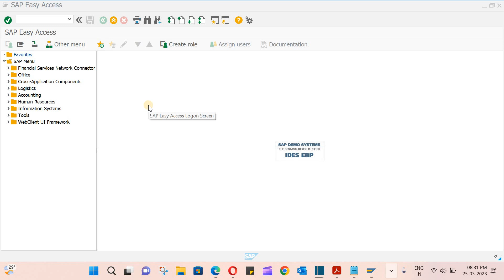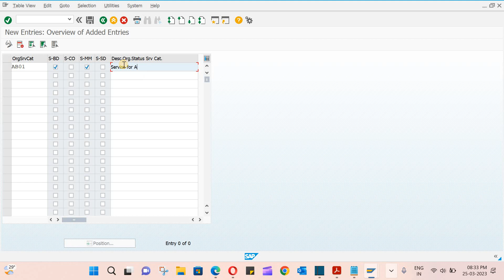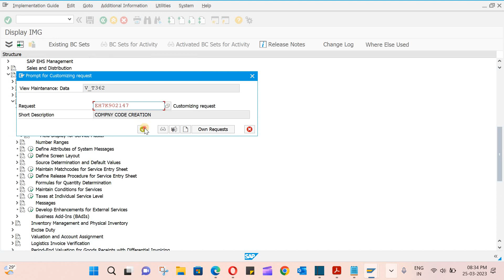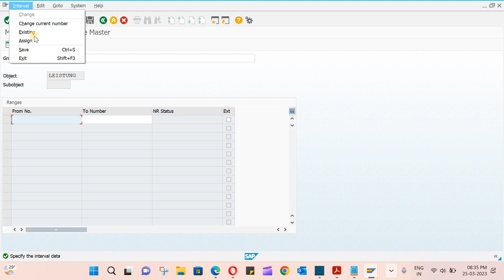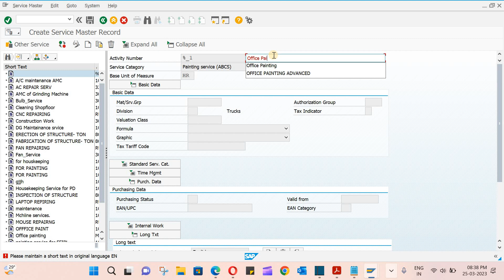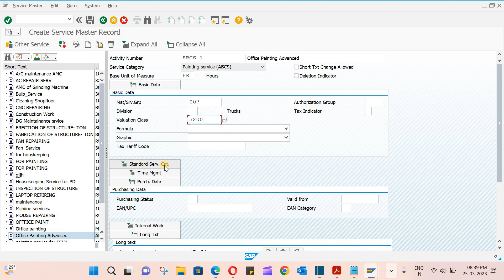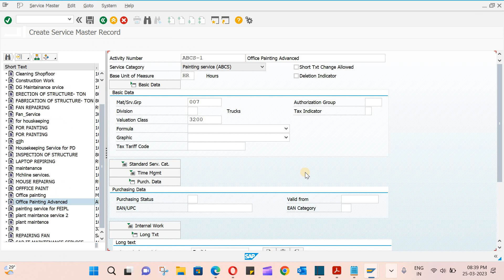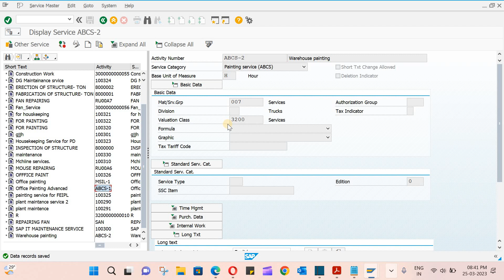Service Master (AC03) creation in SAP MM | Day - 11